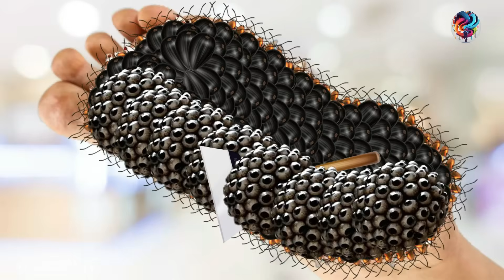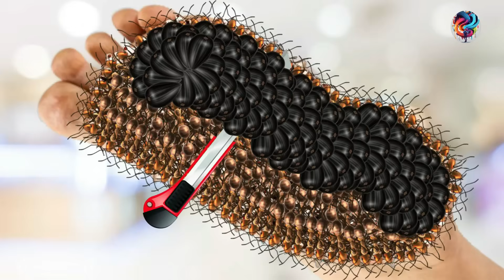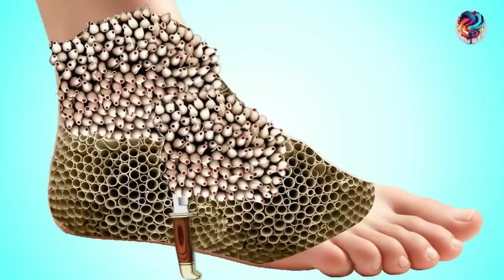😱💉 Infected Treatment | Asmr Foot Cleaning | Asmr Foot Spa | Doctor Asmr | Relaxing ASMR🎧